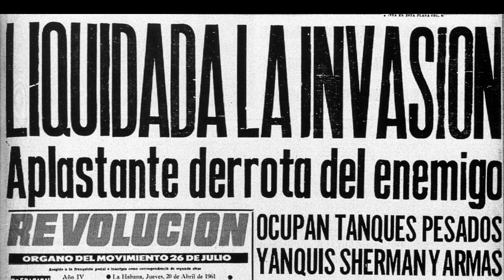La Bestia Rusa, un oficial de la KGB abatido por la artillería cubana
¿Quién fue realmente Osvaldo Sánchez y cuál fue su papel en la instauración del comunismo en Cuba junto a Fidel Castro? Descubre todos los detalles sobre este enigmático personaje que operaba desde las sombras y que desempeñó un rol determinante en la historia de la isla caribeña, hasta que fue abatido por la propia artillería castrista en un incidente que oficialmente se calificó como un error, pero que también fue interpretado como un ajuste de cuentas.

Capítulos:
00:00 El comunista Fidel Castro-INTRO
00:50 Osvaldo Sánchez, un cubano en la KGB
01:41 La Bestia Rusa, creador del G2
02;51 Abatido por fuego "amigo"
02:56 Despedida

(de Pixabay)
y a
(de Pexels)

Efectos de sonido: Pixabay